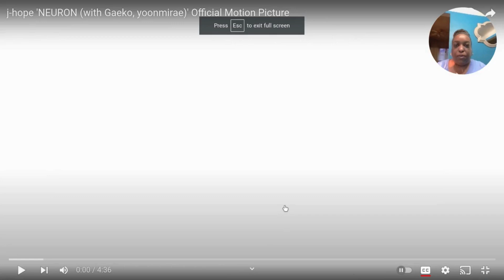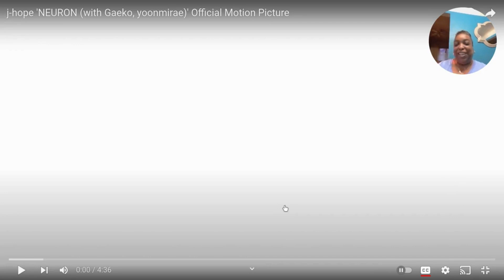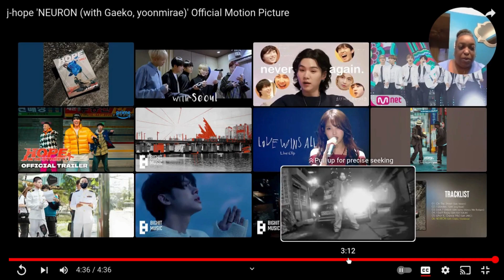Newbie Reacts To BTS: j-hope 'NEURON (with Gaeko, yoonmirae)' Official Motion Picture Reaction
What’s Up Peeps! I’ve recently discovered different members of this group. I’m slowly but surely going down the rabbit hole that is BTS (inc. some collabs)! Hope you enjoy my reactions as I try to discover what the hype is about!